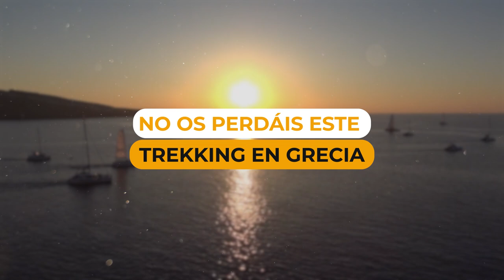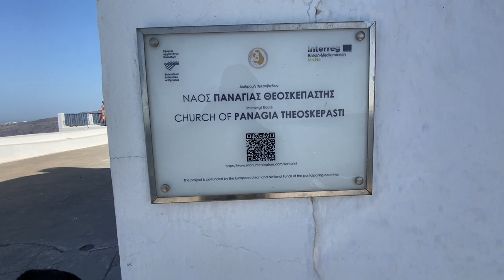NO OS PERDÁIS ESTE TREKKING EN GRECIA por ALEX YANEZ